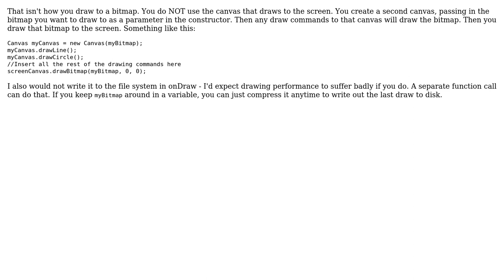Android setBitmap to canvas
With thanks & praise to God, and with thanks to the many people who have made this project possible! | Content (except music & images) licensed under CC BY-SA | Music | Images & others | With thanks to user Gabe Sechan user BenG and the Stack Exchange Network Trademarks are property of their respective owners. You are responsible for your own actions.